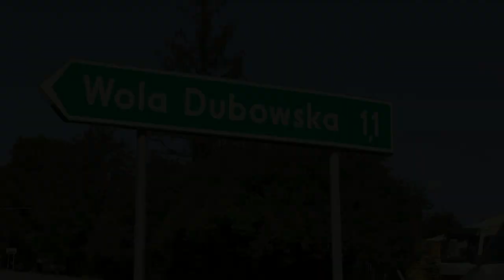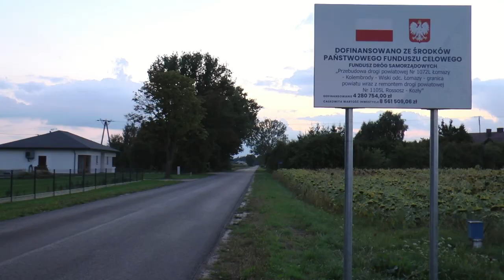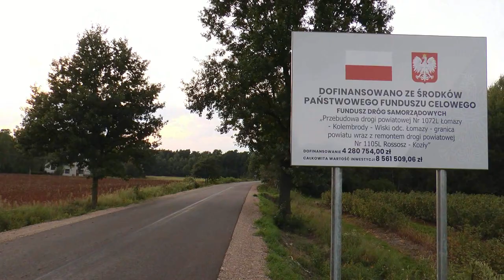Dobra współpraca Gminy Łomazy z Powiatem Bialskim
25 sierpnia na drodze w Woli Dubowskiej Starosta Bialski podsumował współpracę w zakresie drogownictwa z Gminą Łomazy.